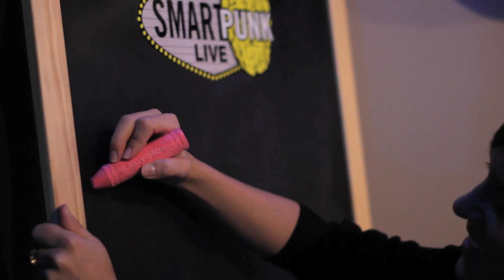Hey Monday Interview @ Smartpunk Live (1 of 2)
Hey Monday interview at the Smartpunk Live studios!

Tags: "hey monday" interview smartpunk  "smartpunk live" "district lines" merch "hey monday" interview smartpunk  "smartpunk live" "district lines" merch